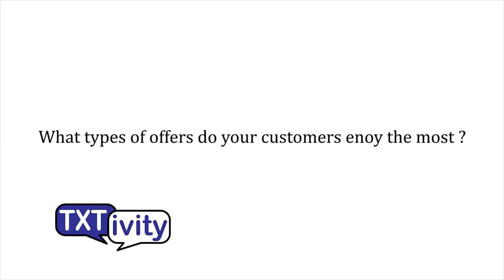Txtivity Green Door Tavern